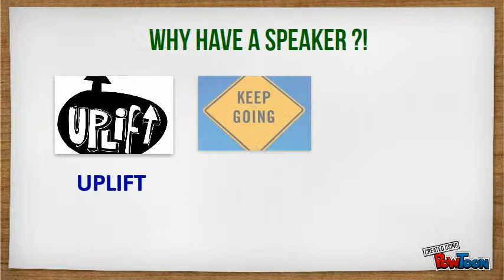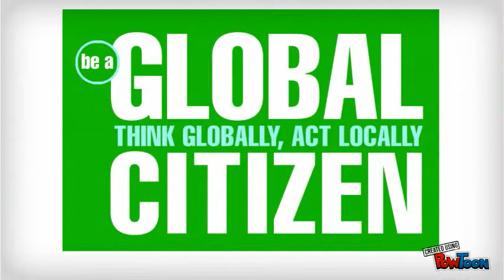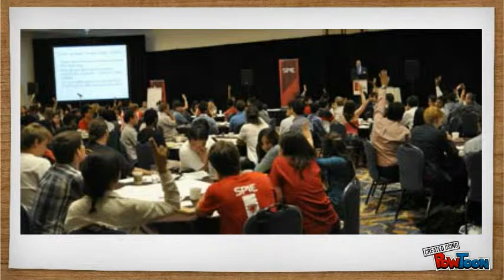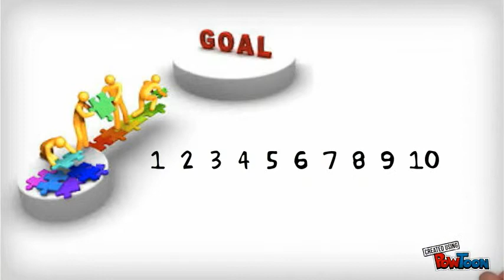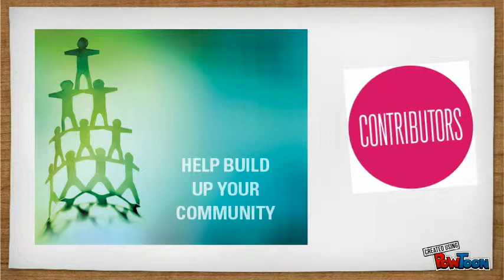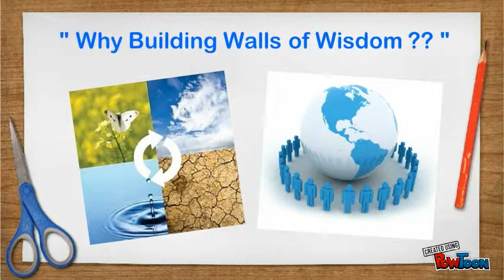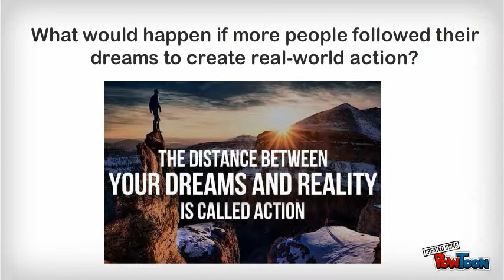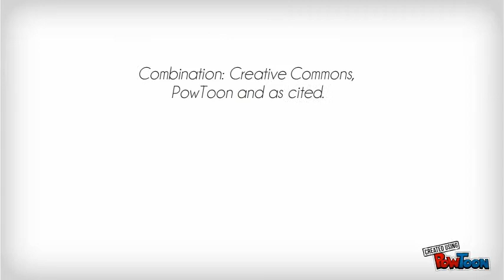Bring Geoff Morgan & Building Walls of Wisdom to Mont'Kiara International School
This is a 'for education' example of the web based presentation tool, PowToon, meant for my students and colleagues.

The views expressed in this video are mine and mine alone; they are not a representation of any company, organization, group or persons mentioned therein.

For any error, or claim of unfair/illegal use, please email for any changes, omissions or deletions you deem prudent or necessary.